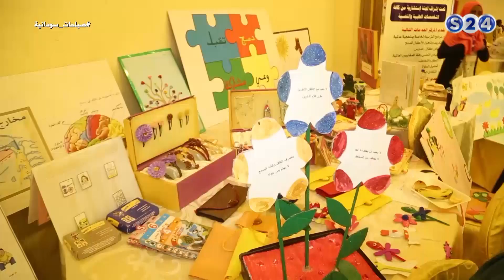الاحتفال باليوم العالمي للتوحد - دفتر أحوال - صباحات سودانية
انتقلت سودانية ٢٤ مع عدد من القنوات الى قمر عربسات  على الترددات  :
12523 رأسي- 12034 أفقي معدل ترميز
27500

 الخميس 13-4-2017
تقديم :
عمار ابوشيبة

ـــــــــــــــــــــــــــــــــــــــــــــــــــــــــــــ

ـــــــــــــــــــــــــــــــــــــــــــــــــــــــــــــ

اقوى البرامج الخاصة بالقناة :

ـــــــــــــــــــــــــــــــــــــــــــــــــــــــــــــ

سودانية 24 في رمضان :

ـــــــــــــــــــــــــــــــــــــــــــــــــــــــــــــ

ـــــــــــــــــــــــــــــــــــــــــــــــــــــــــــــ